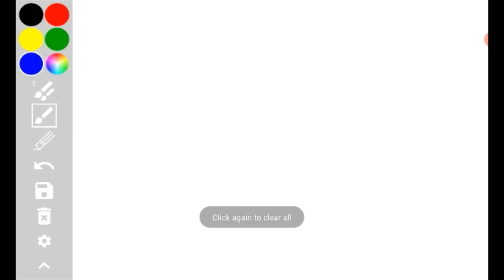INVERSE TRIGONOMETRIC FUNCTIONS part 18 | XII MATHEMATICS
Abdul rasheed (chennamangallur hss - dept of mathematics)